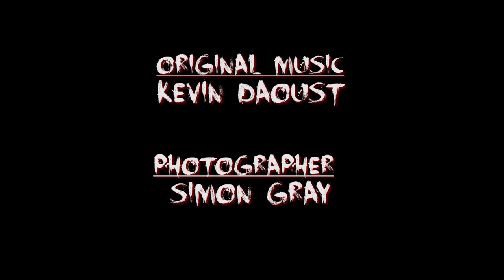PURITANS (horror short)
A beautiful woman stumbling home after a night out gets abducted by religious fanatics. They tie her up in a garage with plans to purify her with fire. But she may not be as helpless as she appears.

Director/Editor/Writer
Kristian Lariviere

Producers
Jennifer Allanson
Kristian Lariviere

Starring
Jennifer Allanson
Jean-Francois Dufault
Sasha Chichagov

Derek Price

Audio Recording
Keith Wiggins

Makeup
Sondra Rogers

Special Makeup FX
Genevieve Bigras

Still Photographer
Simon Gray

Original Music
Kevin Daoust

**Winner of  Best Director and Best Picture (Open Category) at the 2013 Digi60 Filmmaker`s Festival**